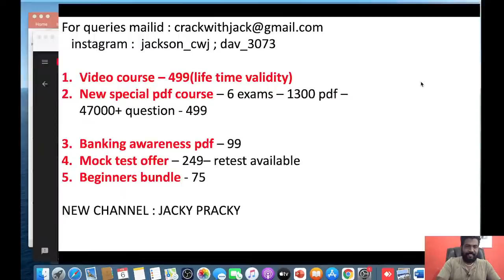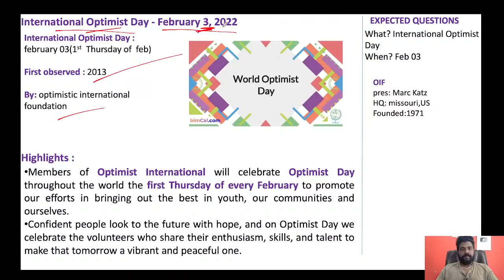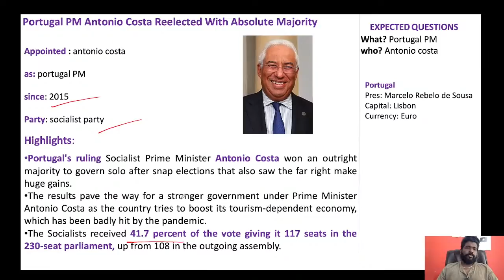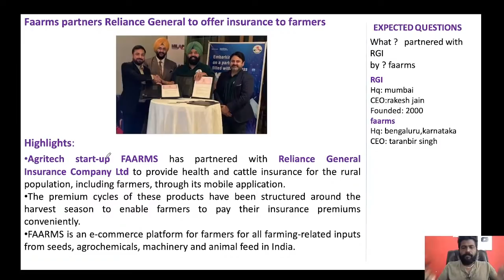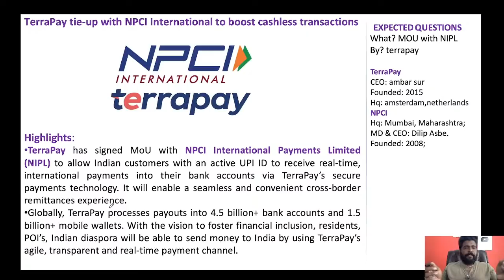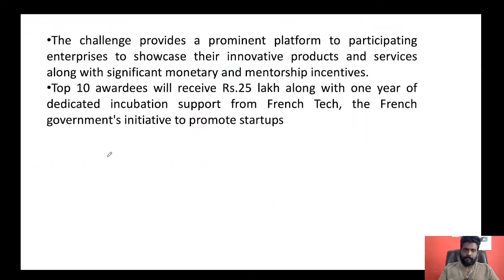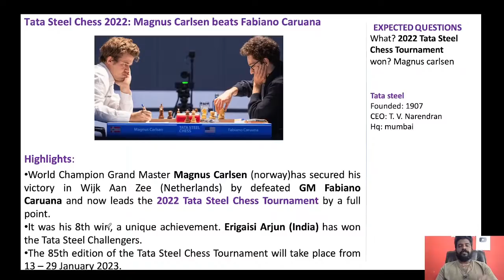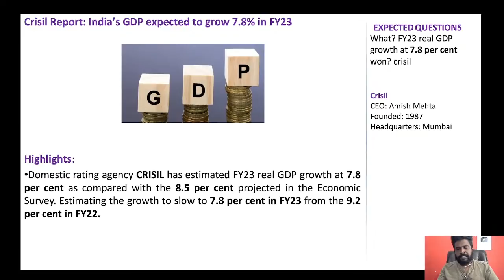WEEKLY CURRENT AFFAIRS REVISION | JAN 30 TO FEB 5 | (SSC/NTPC/BANK/TNPSC/UPSC) | MR.DAVID